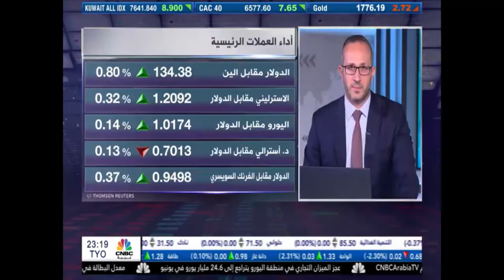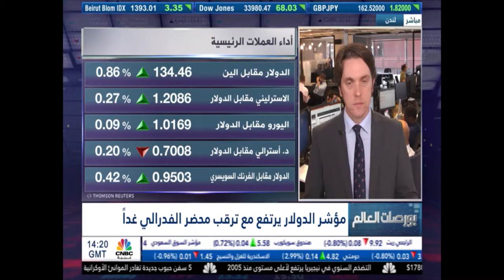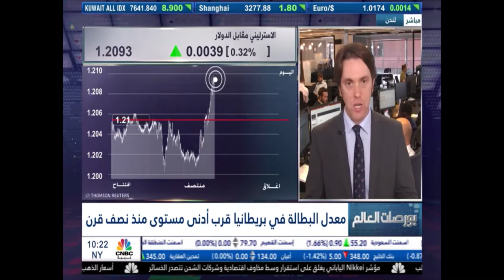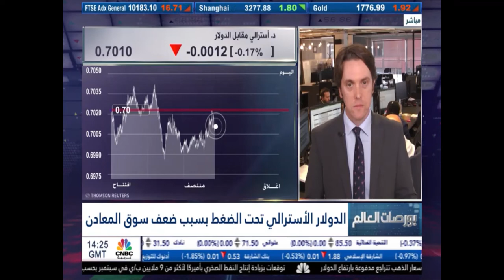التحليل اليومي للأسواق العالمية 16أغسطس 2022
الأسواق تترقّب محضر اجتماع الفيدرالي الأمريكي، فكيف سيؤثّر على الدولار؟ وما هي المؤثّرات بالعملات المرتبطة بالسلع مثل الدولار الأسترالي ؟